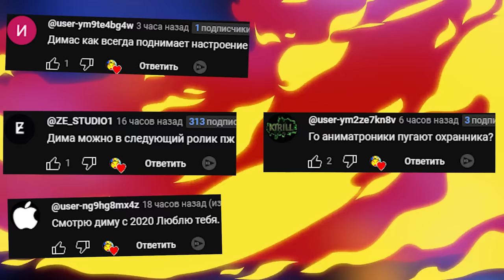АНИМАТРОНИКИ ПУГАЮТ ОХРАННИКА В ПИЦЦЕРИИ FNAF 6 #1 ► Garry's Mod